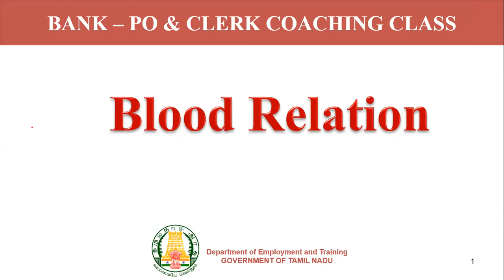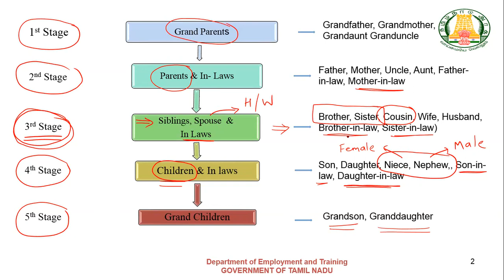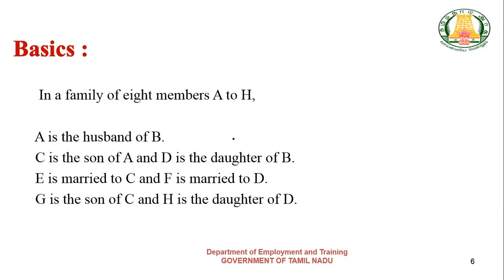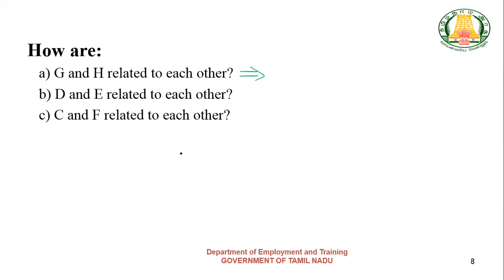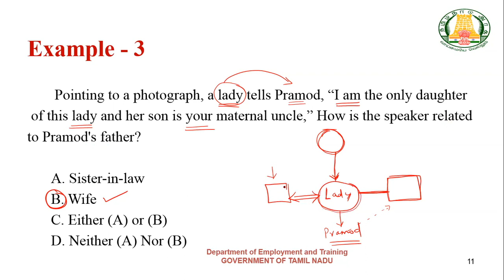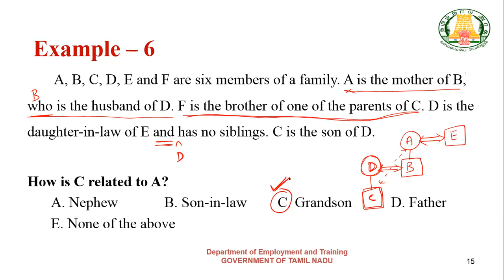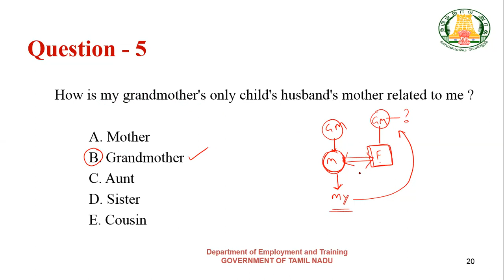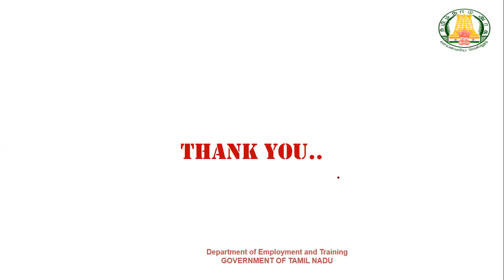Bank Exams - Blood Relation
This video course is about the topic 'Blood Relation'. The class explains the concepts with examples and also contains many solved problems of various types that are asked under this subject in IBPS and other Bank Exams .

TNVLE portal - Tamil Nadu Virtual Learning Portal -  is a Unique online platform for the aspirants of Competitive Exams. Various study materials for the competitive examinations held by the TNPSC,TNUSRB, SSC, IBPS, RRB, etc., are uploaded in this portal.